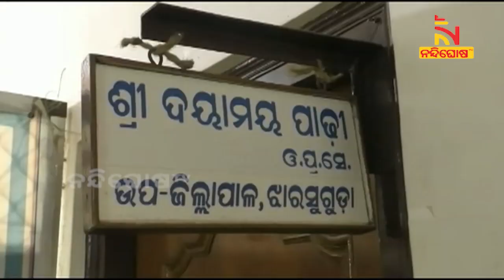ବ୍ରଜରାଜନଗର ଉନିର୍ବାଚନ ପାଇଁ ପ୍ରସ୍ତୁତି; ଭିନ୍ନକ୍ଷମ ଓ ବୟସ୍କଙ୍କୁ ପୋଷ୍ଟାଲ ବାଲାଟ ମାଧ୍ୟମରେ ଭୋଟ ଦେଇପାରିବେ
* DishTV Channel No: 1367
* Airtel Digital TV Channel No: 611
* TATASky Channel No: 1779
* hathw@y Channel No: 731
* Ortel Channel No: 707
* Videocon d2h Channel No: 840
* SITI Channel No: 17 & 458
* GTPL Channel No: 719
* SUN Direct Channel No: 667
* Asianet Channel No: 219